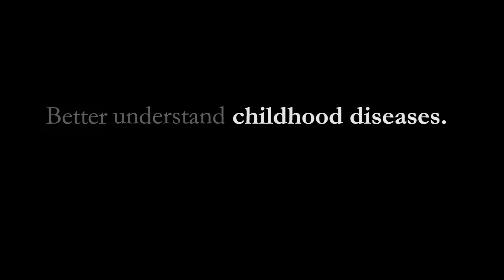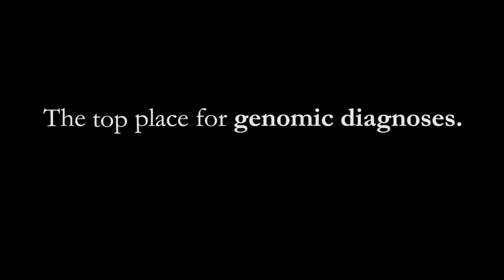New Standard of Care: Inside The Steve & Cindy Rasmussen Institute for Genomic Medicine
Dr. Elaine Mardis and Dr. Richard Wilson are among the most respected and prolific teams in science today. Collectively, they have played key roles in many of the most notable federally funded genomics research initiatives. With their expertise and knowledge we will be able to better understand childhood diseases and how to treat those diseases.